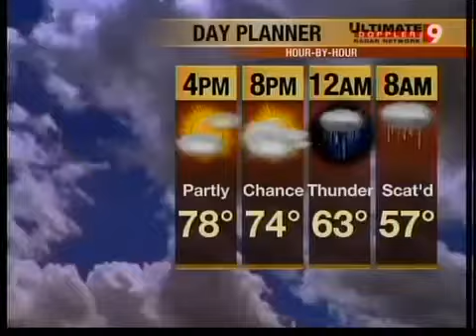Five charged with selling heroin in NKY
Five people have been arrested on charges of selling heroin in the Walton area, including a driver employed by the company that provides bus service for Cincinnati Public Schools.